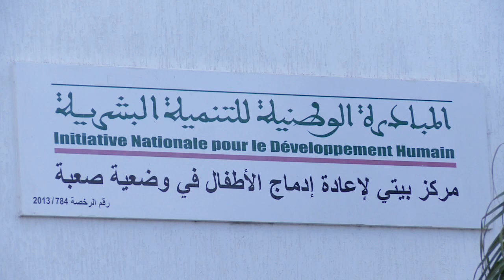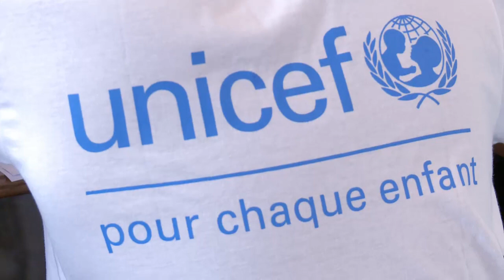KIDs UNITED BAyti avec déclaration UNICEF Best of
Visite du groupe Kids United à BAYTI.